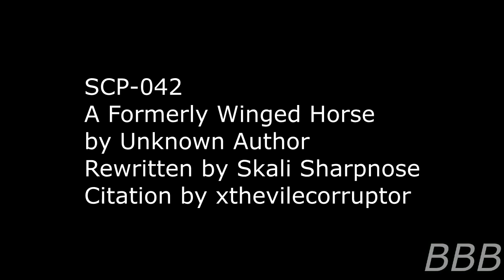SCP 042 A Formerly Winged Horse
SCP-042 is, as the title of the file says, a formerly winged horse, though it seems to have abilities outside of flight.